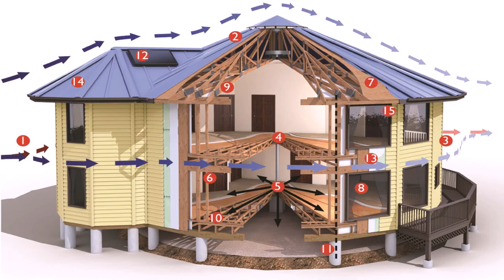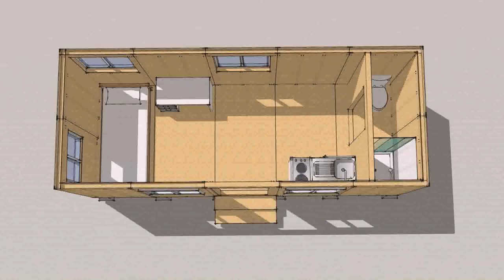Cost To Build A Tiny House On A Foundation (see description)